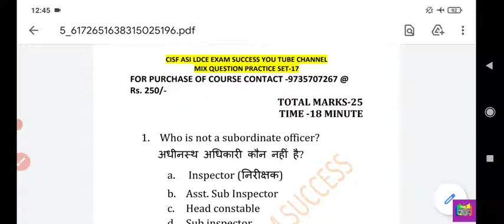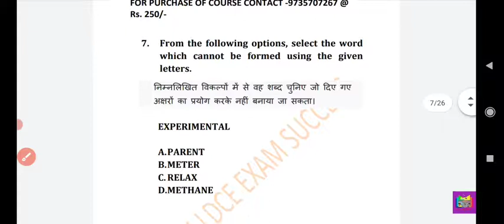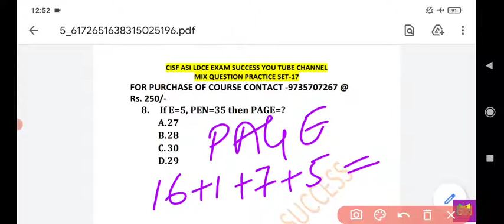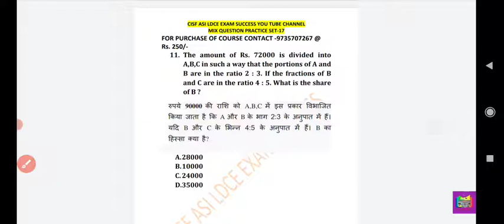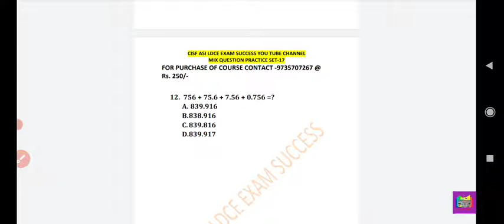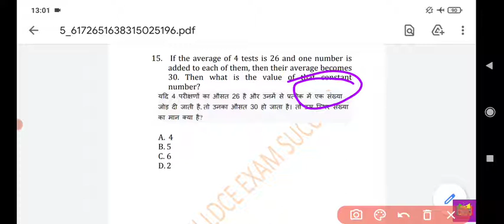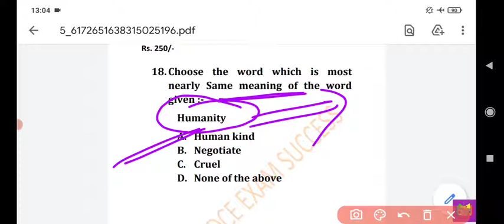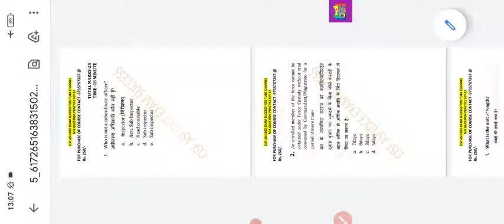mix practice set 17